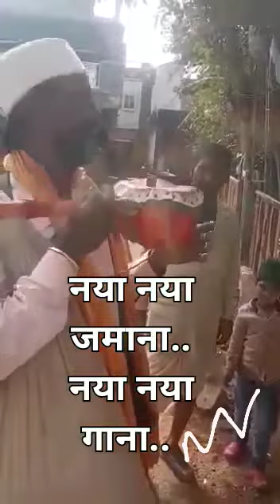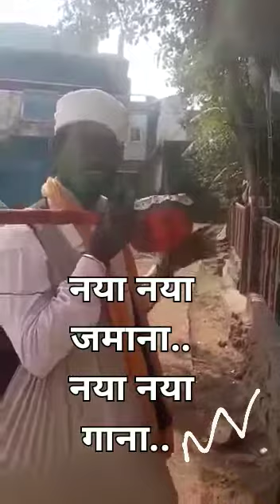नया जमाना है तो गाना भी नया बनता है।।If there is a new era, then the song also becomes new.😂😂👌💯💕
If there is a new era, then the song also becomes new.